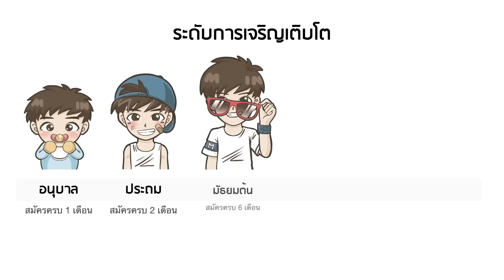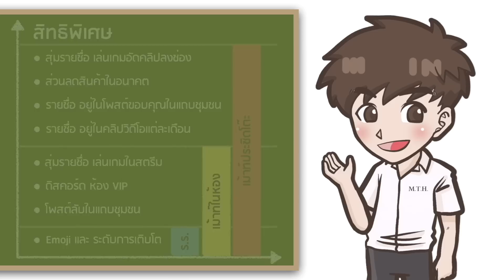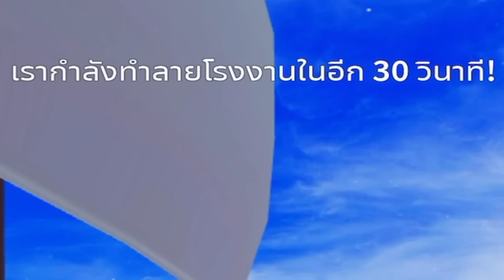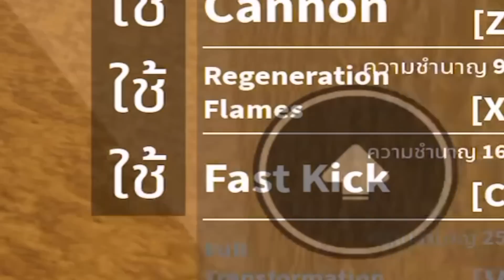BLOX FRUITS เกือบโดนแบน แอบเข้าสถานที่ลับที่เลเวลยังไม่ถึง!! [EP.14]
สวัสดีเพื่อนๆ ชาว ROBLOX (โรบล็อกซ์) ทุกคน
วันนี้ เม้าท์มิน (MOUTH MIN) อยู่ในแมพ BLOX FRUITS
(บล็อกซ์ฟรุตส์) เพิ่งได้มาโลก 2 ไม่นาน อยากจะสำรวจ
ให้ครบทุกที่ แต่ติดตรงเข้าไปในสถานที่นั้นๆไม่ได้เพราะ
เลเวลยังไม่ถึง เลยต้องขอ แอบใช้สูตร เข้าไปเดินสำรวจกันหน่อย
เจอสถานที่ลับๆเพียบเลย หลายคนอาจยังไม่เคยไป
แต่แบบนี้จะเสี่ยงไปมั้ยเนี่ย เกือบโดนแบนแล้วว !!!